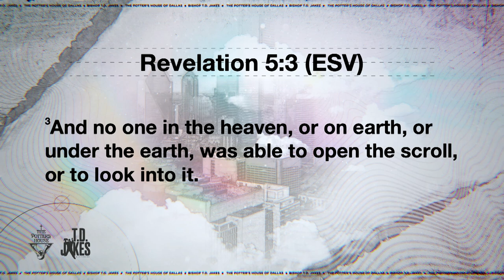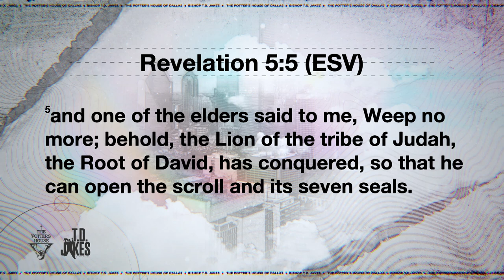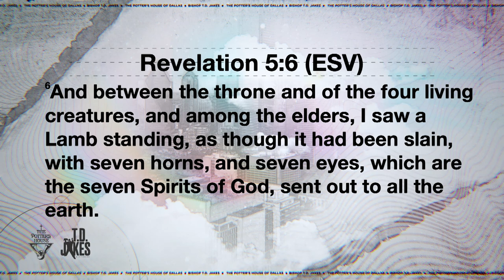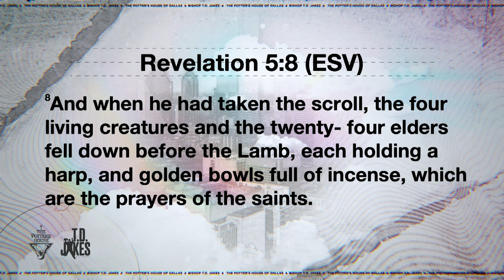It's Up From Here - Pastor Michael Phillips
We’re in the midst of panic, pandemic, prosecution, and persecution the world over, and yet we shall continually praise the Lord. Is it denying the reality of our situation, or is it deciding to revel in the revelation of His victory? In this season of new beginnings, don’t miss that God can take your life and radically rearrange it to push you into the next dimension! You're about to walk into something new and exciting because it’s all up from here!

Message: “It’s Up From Here”
Scripture: Revelation 4:1, 5:1-10 (ESV)
Speaker: Pastor Michael Phillips